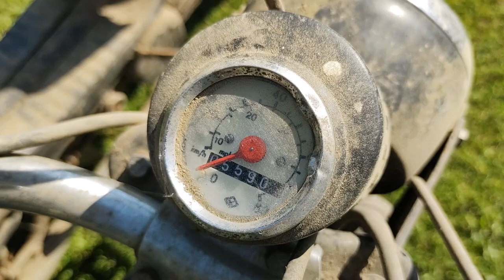Restoration of two Abandoned Old Motorcycles- JAWA Babetta 210 | RESTORATION PART 1 | Disassembling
In this video we started restoration of this two almost 35 years old abandoned motorcycles (mopeds) Jawa Babetta 210. This little motorcycle with Two-stroke petrol engine was mass-produced in former Czechoslovakia from 1983 to 1999.